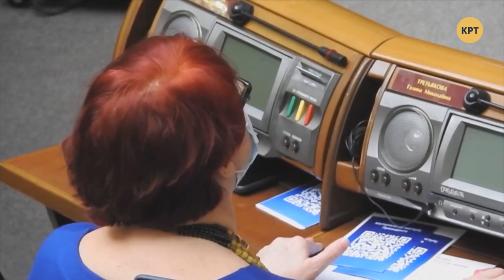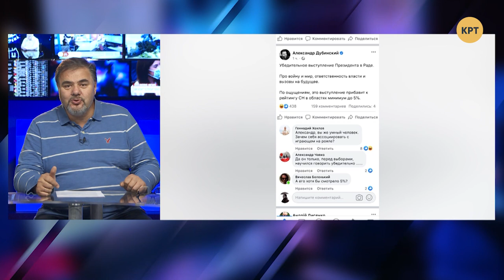Зеленский-турецкоподданый: послание президента Верховной Раде: Коцаба подытожил, 20 октября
Не бойся правды - в ней сила!